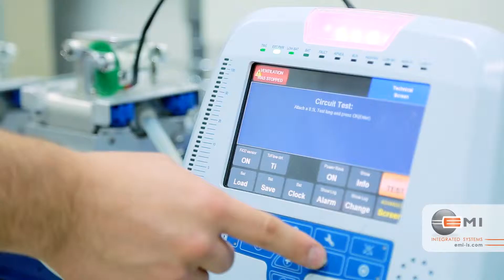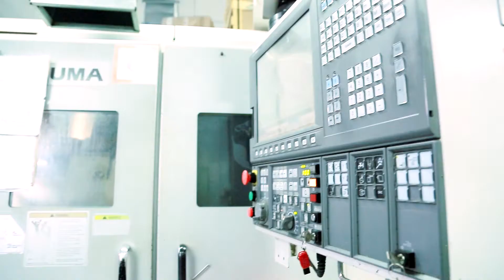EMI Integrated Systems - Your Partner in Innovation & Manufacturing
EMI is an innovative manufacturer of high precision modules and electro-mechanical turnkey solutions for the medical, aerospace and high-tech industries.

With over thirty years of experience, EMI builds long-term relationships with clients around the world, ensuring success from product development and validation phases all the way to mass production and ship-to-stock delivery. Our expert team allows us to go beyond the manufacturing of complex individual parts to provide comprehensive integration and assembly solutions.

High precision 5-axis CNC machining centers enable us to manufacture parts ranging in size from 1 to 400mm, with micro-millimeter precision. These include body invasive implants, medical delivery systems, high precision optical modules, and much more.

EMI's offers unparalleled workmanship alongside a quality management system verified by ISO 9001, ISO 13485, and AS 9100 certifications. Production, integration and assembly are done in-house, giving our team full control over the entire process and enabling us to guarantee fast turnaround.  With fully traceable materials, complete process documentation, and a world-class quality control center, EMI is renowned among leading global OEMs.

By combining cutting-edge technology and world class, high-quality manufacturing capabilities with all-embracing personal service, EMI offers the comprehensive and integrated solutions you need to master the most challenging industries.

EMI - Your partner in innovation, for the medical, aerospace and high-tech industries.

High Precision CNC Machining, FTK Assembly Solutions , Sandblasting & Polishing, Non-Lubricant Machining, Laser Marking, Rapid Prototyping, Precision Deburring